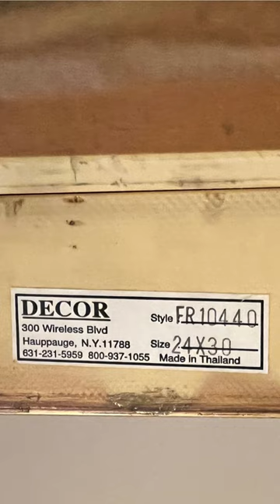Salvador Dali "Phillip" Lithograph Signed And Numbered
Available for Auction is an authentic lithograph created by the legendary Salvador Dali, a true icon of the art world. This remarkable piece bears the artist's signature and is individually numbered, part of a limited edition of only 350 prints. It is skillfully printed on deckled edge arches paper, enhancing its artistic value and texture. To complete its allure, it is elegantly encased in an exquisite gilded frame, adding a touch of opulence to this exceptional artwork.

Salvador Dali's artistic genius has left an indelible mark on the world of art, and his influence can be felt in prestigious museum collections worldwide. His work is prominently featured in the permanent collections of some of the most renowned art institutions, including the Museum of Modern Art, The Metropolitan Museum of Art, The Guggenheim, and The Tate Modern, to name just a few.

This lithograph is not just a piece of art; it's a testament to Dali's enduring legacy and creative brilliance. Whether displayed as a focal point in your own collection or as a cherished addition to your home decor, it allows you to connect with the genius of one of the greatest artists of the 20th century.